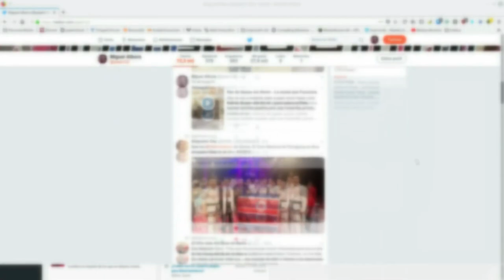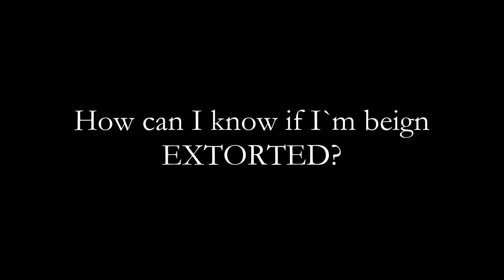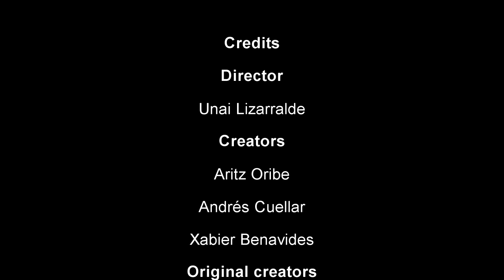The danger of the CYBER EXTORTION (English)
We all know what is an extortion. But do you know how to identify a cyber extortion? In this video we'll give you some tips to avoid being extorted on the internet.

Video edited with Sony Vegas